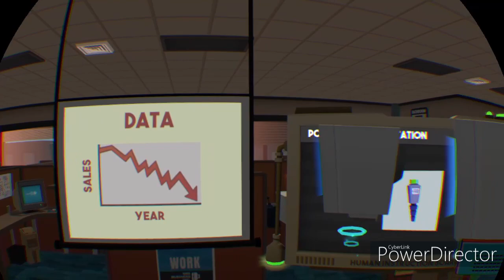MAGIC COPY MACHINE!!! | Job Simulator | Part 2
Thanks!!!